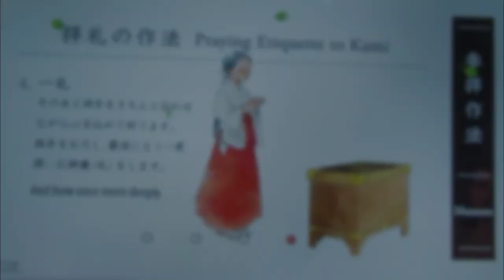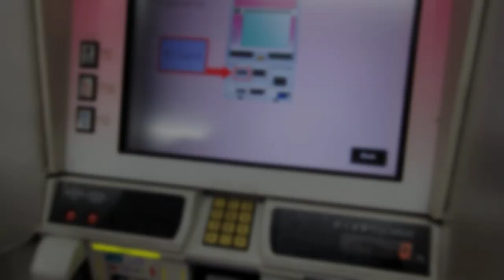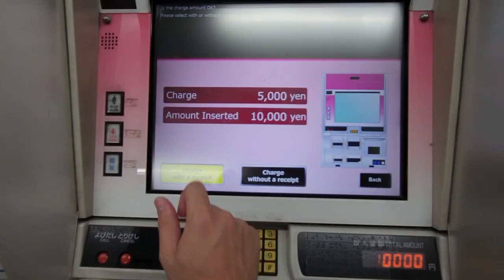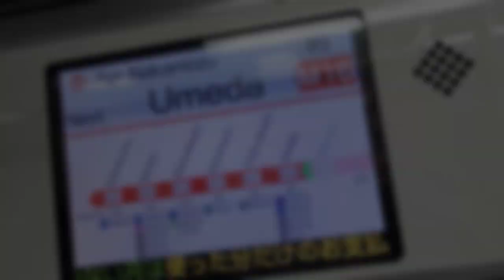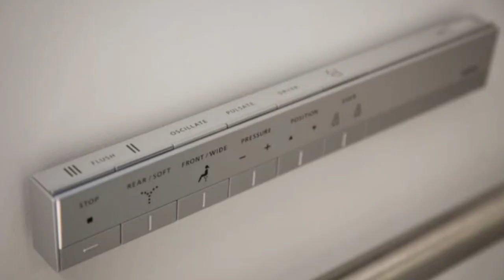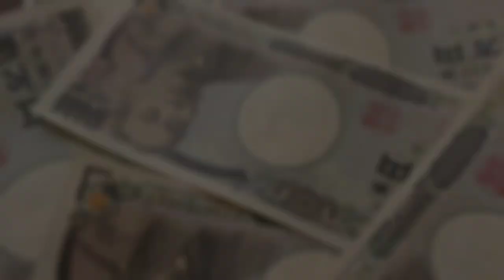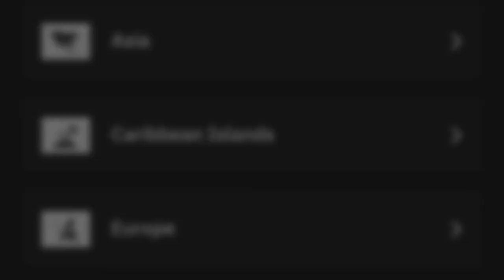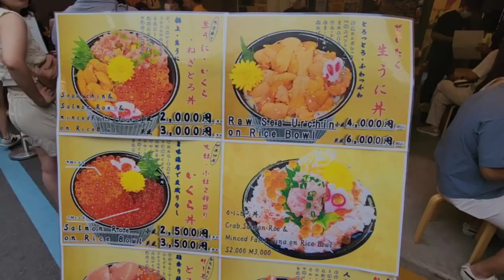JAPAN Travel Tips (and what not to do): FULL GUIDE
Planning a trip to Japan? Whether you're drawn to its ancient temples, cutting-edge technology, or the stunning landscapes, Japan offers a unique blend of tradition and modernity. To help you make the most of your visit, we've gathered essential Japan travel tips. From navigating the country's efficient transport system to understanding cultural etiquette, this guide will ensure you experience the best Japan has to offer. Whether it's your first time or you're a seasoned traveler, these insights will make your journey unforgettable. Ready to explore Japan like a pro? Let's dive in!